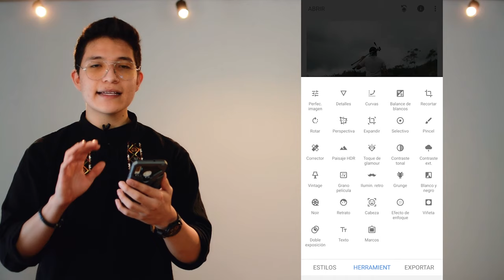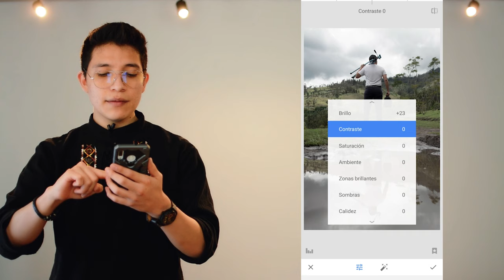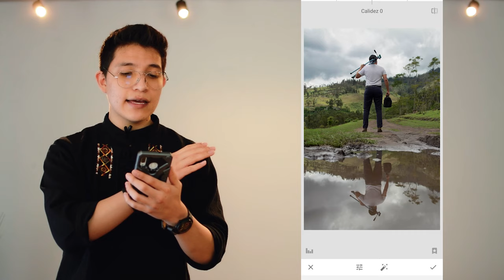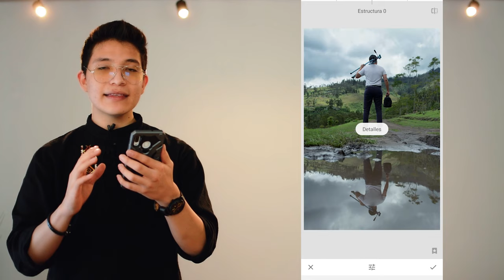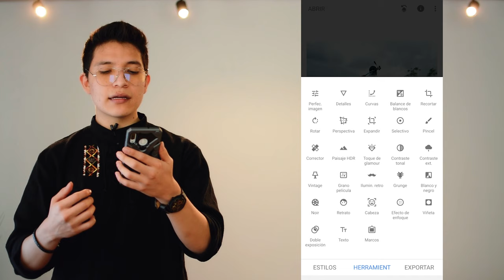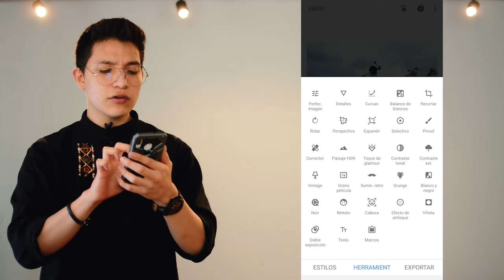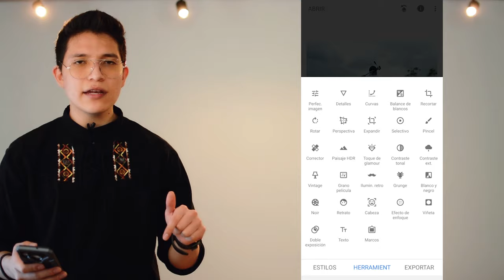Como EDITAR FOTOS con el CELULAR? / Edición Básica en 3 Minutos /SNAPSEED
Hola Amigos de Fotos101 Español, sean bienvenidos a un nuevo video de Edición de Fotografía, en esta ocasión les traemos un Tutorial de Edición Básica que les ayudará a dar Vida y Color a sus Fotos, si les gustaria profundizar en las herramientas de SNAPSEED digannos en los comentarios y no se olviden que si nos Apoyan con un Like y se Suscriben, podemos seguir trayendoles más contenidode Fotografía, Video y Más.